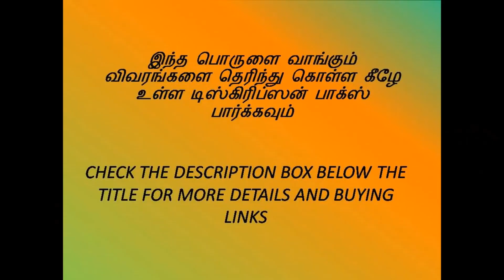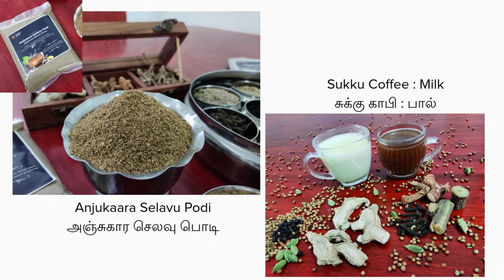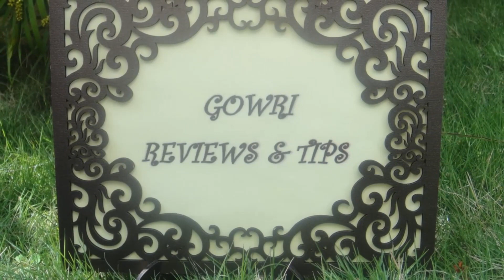Pure Turmeric Powder Gowri Shop சுத்தமான மஞ்சள் தூள்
To Buy Exclusive Artisan Blend Products
Gowri Shop

Gowri Shop products are available in
Barathi Shopping Mall Salem.

Instant Protein Health Mix
Sprouted

All In One Podi
Sambar Kulambu Poriyal

Roasted Nattu Kothamali 4
With Jeera & Hing

-strong-200-g/

Small Onion Tempering Vadagam
Chinna வெங்காய Thalipu Vadagam

Home Made Taste..
Idly Podi
Parrupu Podi
Poondu Podi

free of chemicals, preservatives, colours
made with pure & rich tasty blend of ingredients.

Select any 3 as per your choice..

Gowri Shop
Anti Dandraff Oil
Clears all types of dandruff @ the end of 1 bottle.
Secret Formula of age-old Ayurvedic Siddhar

Best Hair Oil for rejuvenating and revitalising hair and scalp

Are also available in
Bharathi Super Market
Salem